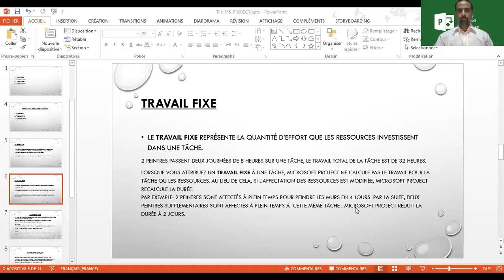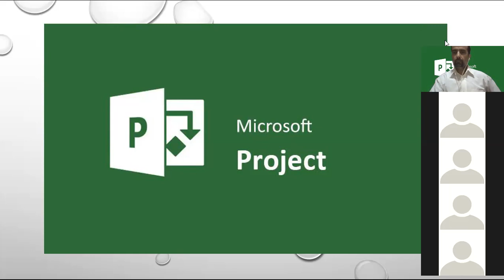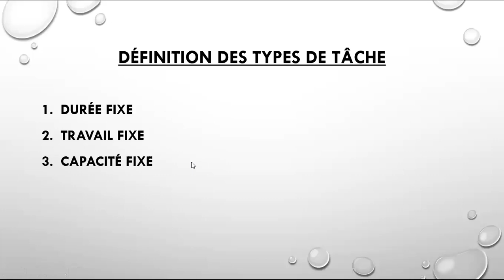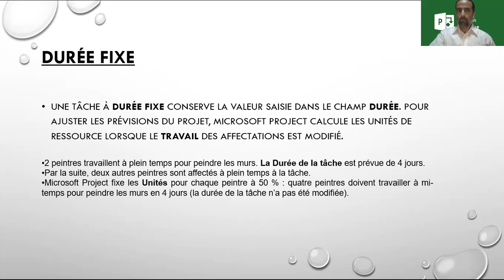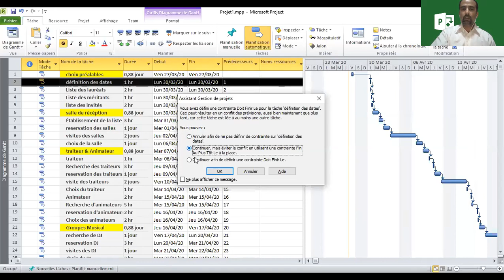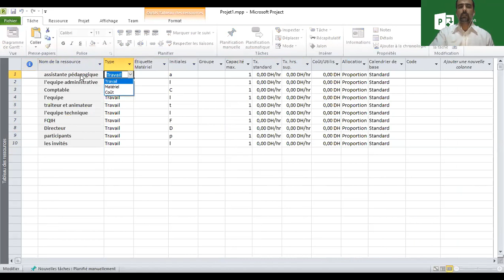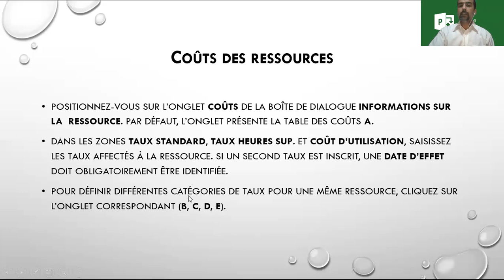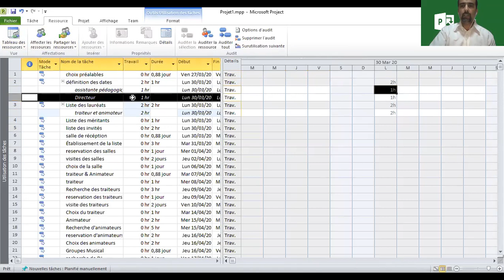Ms- project Type de Tâches & Table des Coûts (partie1)